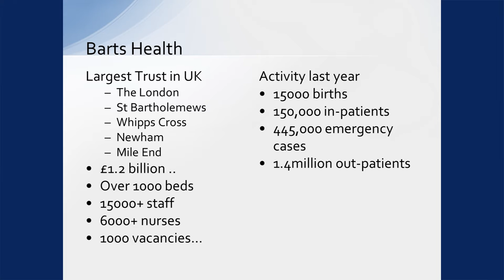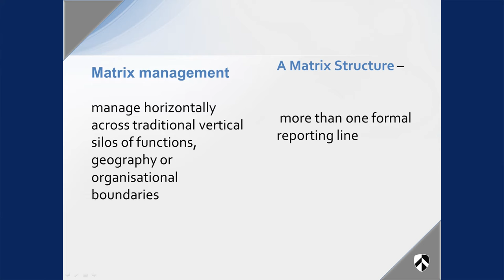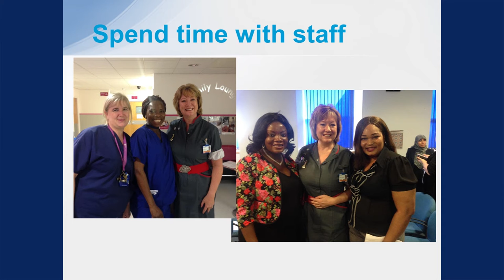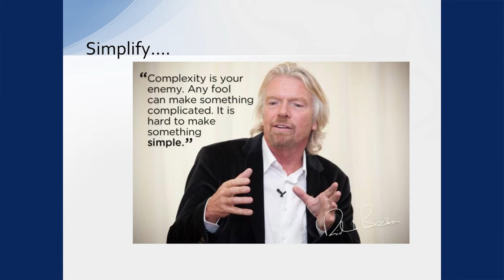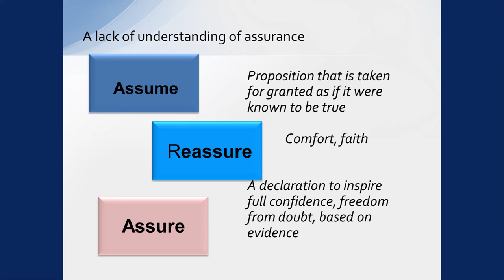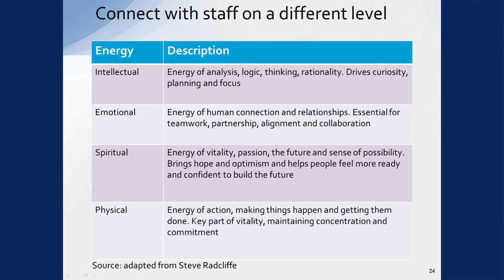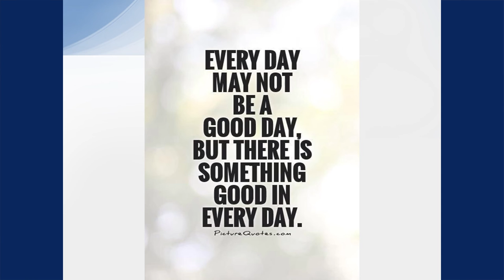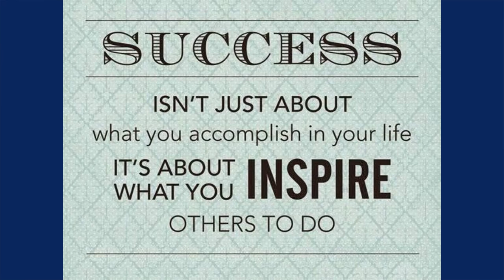Prof Janice Stevens - Inaugural Professorial Lecture - 11th November 2015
Title: 'Healthcare Leadership in Challenging times'